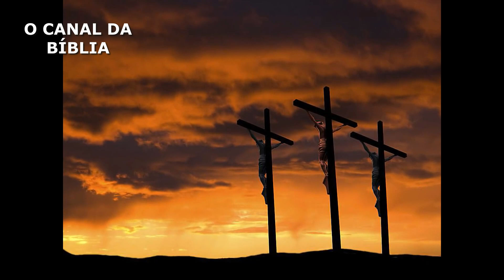O SÍMBOLO DA CRUZ